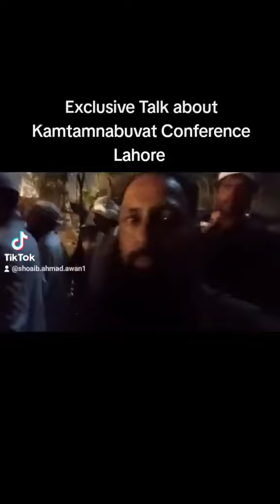07SepGoldenJublee Khatamanabuvat Conference exclusive Talk